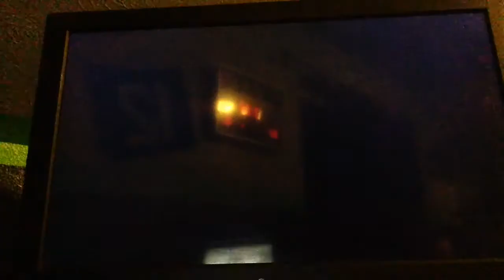Call of duty